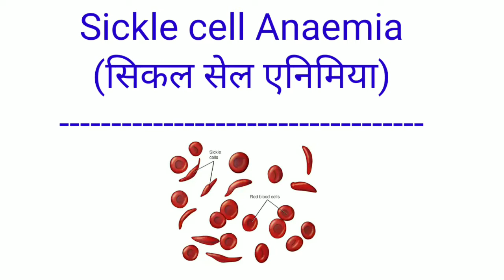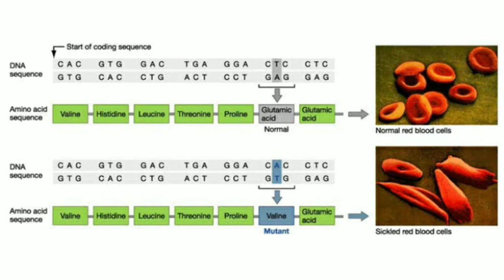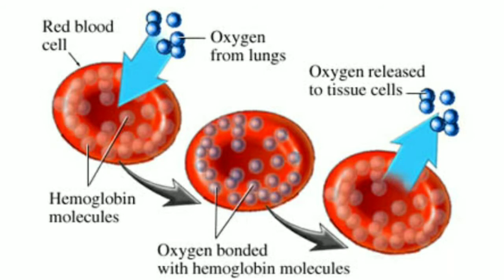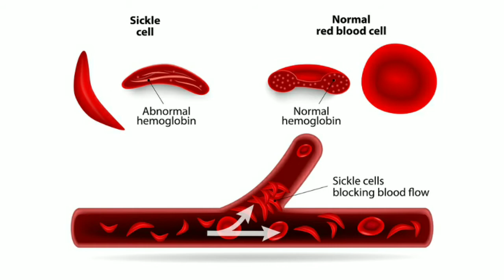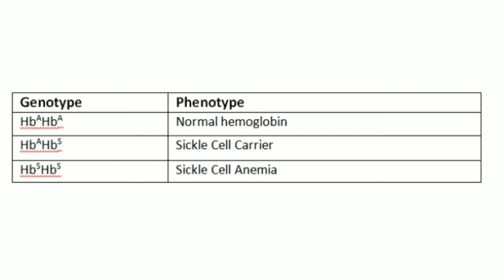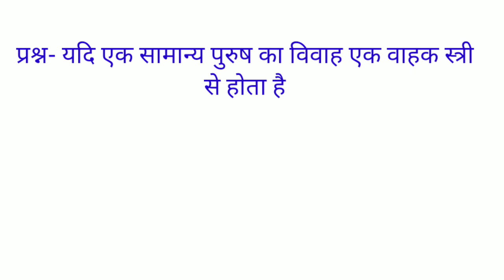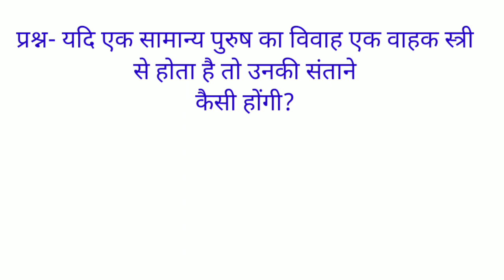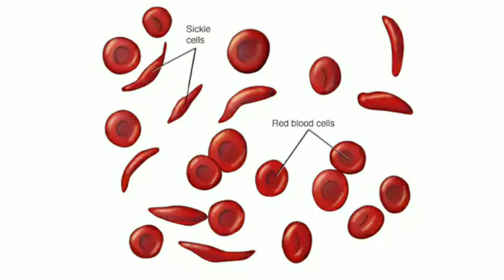Inheritance of sickle cell Anemia (सिकल सेल एनीमिया की वंशागति)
इस वीडियो में हम लोगों ने सिकल सेल एनीमिया की वंशागति के बारे में विस्तार से चर्चा किया है। और यह जाना है कि यह किस प्रकार मेंडल के वंशानुगत के नियम पर आधारित है।

Amazon से बेस्ट कीमतों पर सामान खरीदने करने के लिए इस लिंक पर क्लिक करें

Angel one में अपना डिमैट अकाउंट खोलने के लिए इस लिंक का उपयोग करें

Flipkart से ऑनलाइन शॉपिंग करने के लिए इस लिंक पर क्लिक करें और पाएं आकर्षक उपहार व बचत.